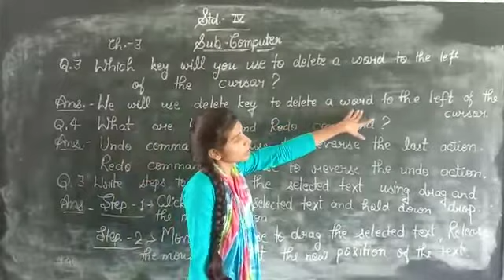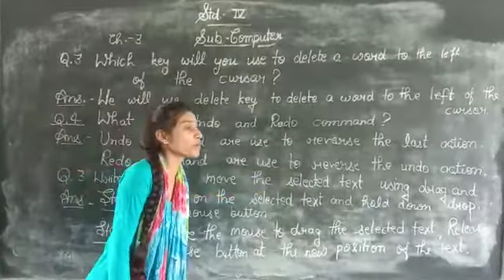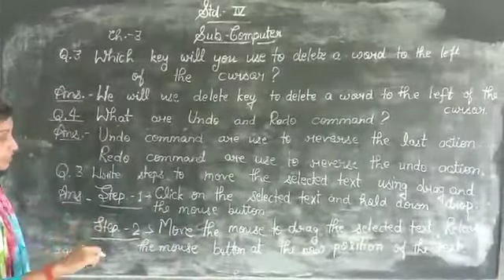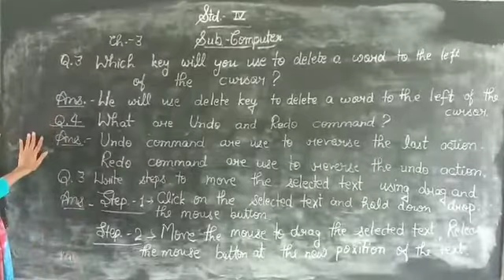23 July 2020